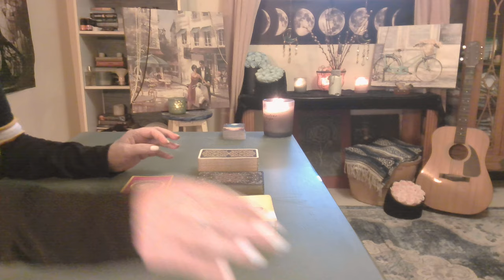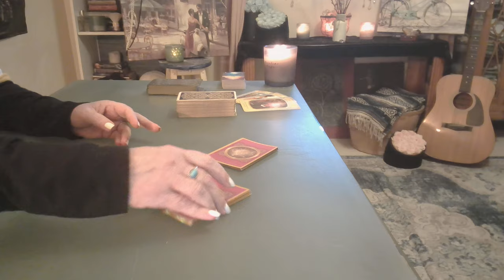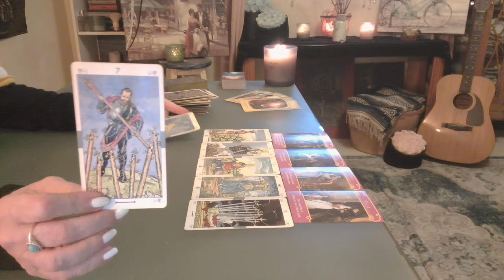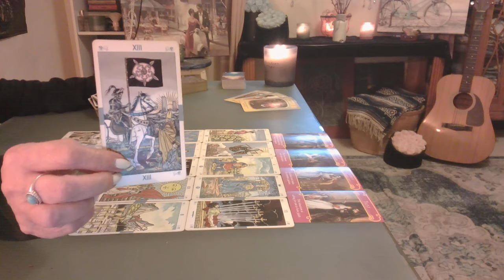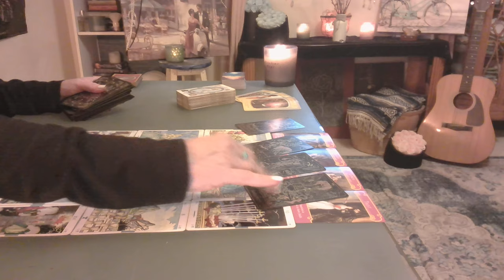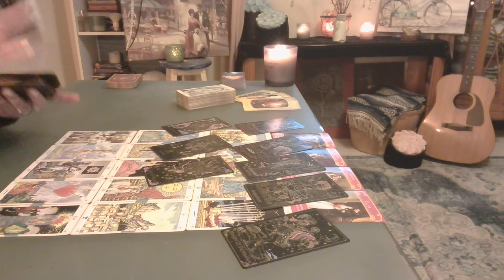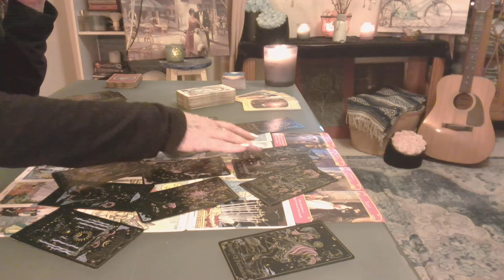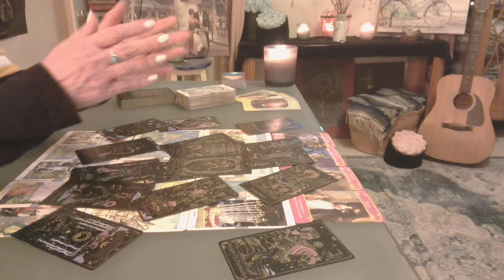Pisces: The Universe Itself Conspires to Bring two souls together - Intuitive Tarot October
Believe in signs & premonitions? Meeting a soulmate can be preceded by dreams, visions, or a series of serendipitous events that guide them towards each other. These signs can be subtle, like a recurring symbol or number, or more direct, like a vivid dream of a person you’ve never met.

the universe itself conspired to bring these two souls together